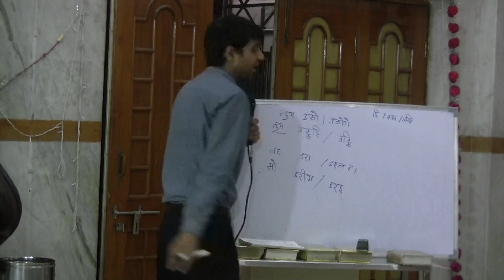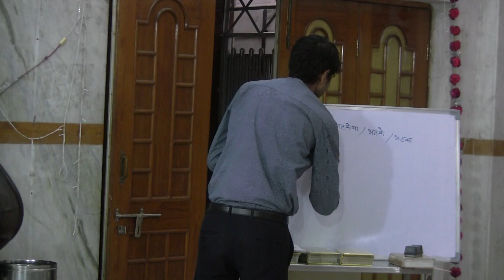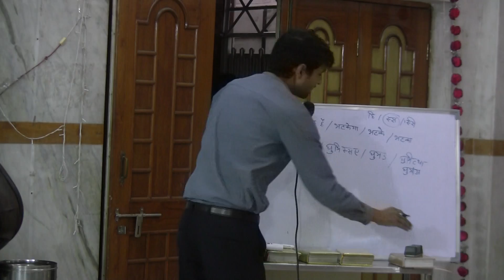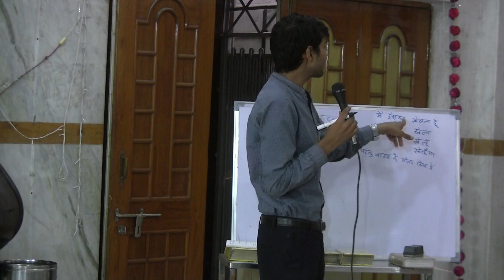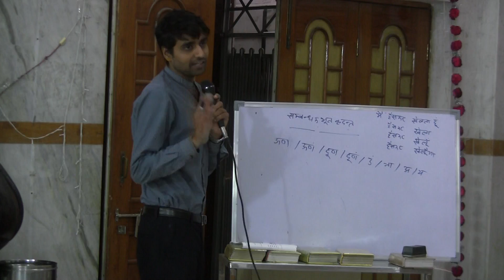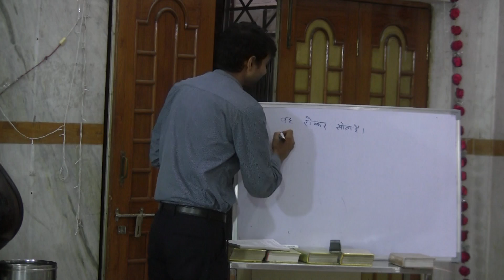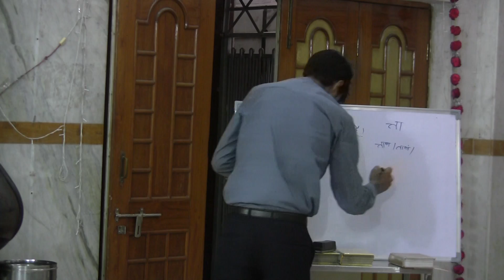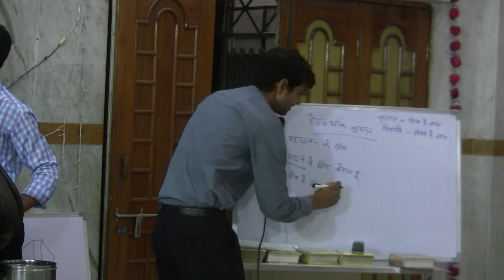shalimar bagh jain temple 1 9 2016 2